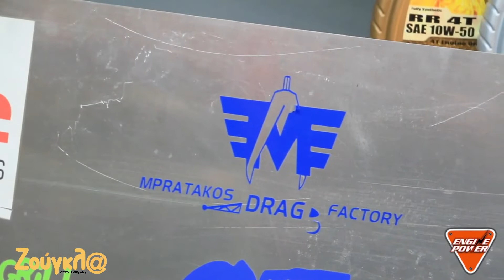Μπρατάκος Drag Factory: Μια μοναδική αγωνιστική παρέα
Θεωρούνται σπεσιαλίστες στον χώρο της βελτίωσης και τους αγώνες dragster. Διαθέτουν ένα υπερσύγχρονο κατάστημα στο Περιστέρι και ασχολούνται με τον μηχανοκίνητο αθλητισμό.

Ακολουθούν τα βήματα του πατέρα τους και όπως αναφέρουν τα παιδιά της Mpratakos Drag Factory, ξεκίνησαν σαν μια παρέα, εξελίσσουν μοτοσικλέτες και διασκεδάζουν σε κάθε συμμετοχή.

Στηρίζουν έμπρακτα τους φίλους και όσους επιθυμούν να κάνουν το όνειρό τους πραγματικότητα.

Τα αδέρφια Μπρατάκου και ο οδηγός της ομάδας, Γιώργος Αργυρίου μιλούν στην κάμερα για τους αγώνες dragster και το motorsport.